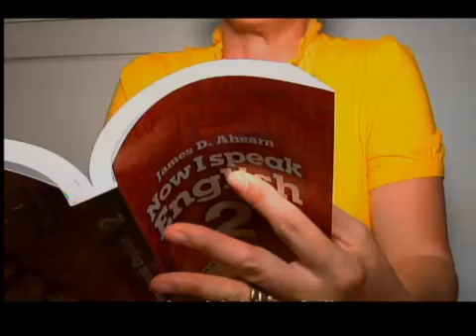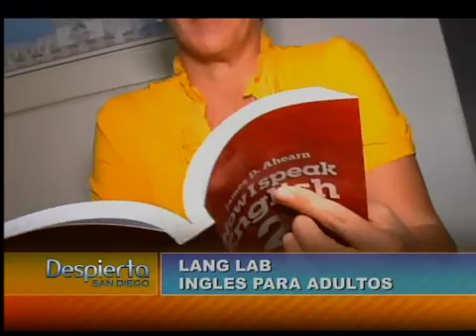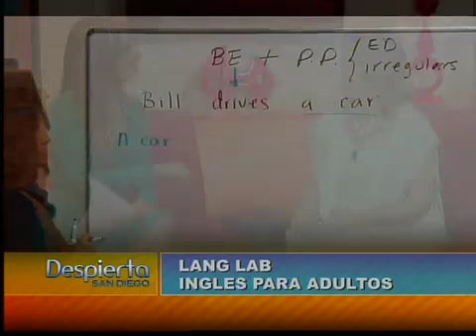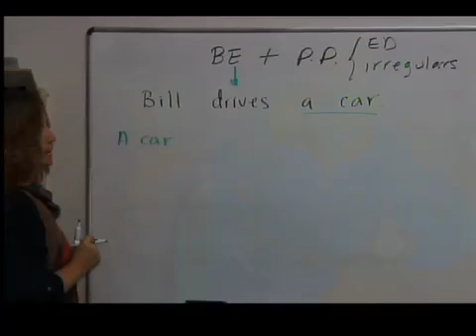INGLES PARA ADULTOS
APRENDER INGLES ES DE GRAN IMPORTANCIA A CUALQUIER EDAD
LANG LAB NOS CUENTA COMO PODEMOS APRENDER